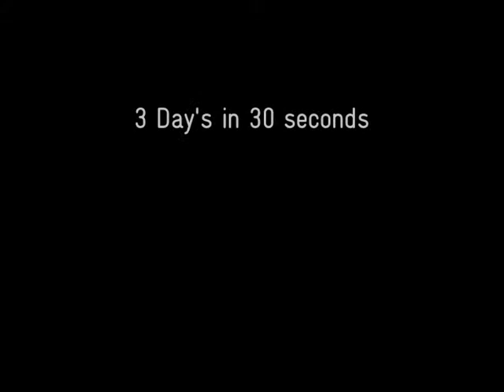THE MAN Timelapse